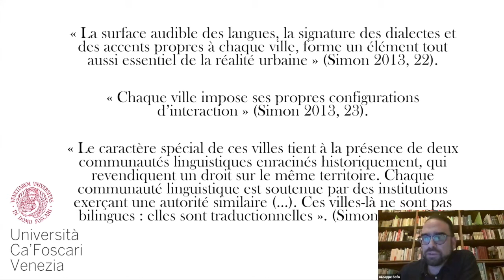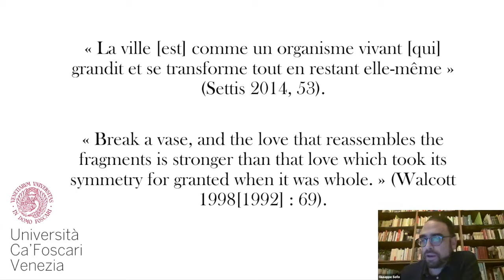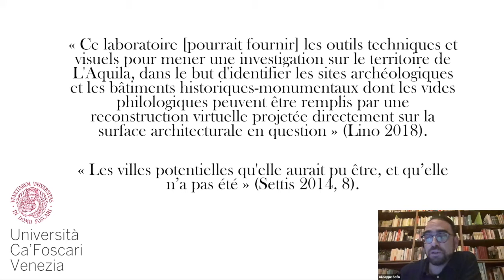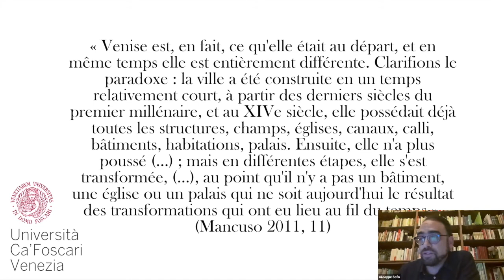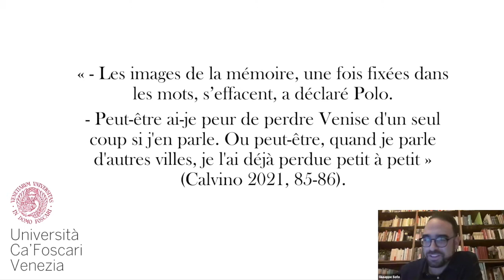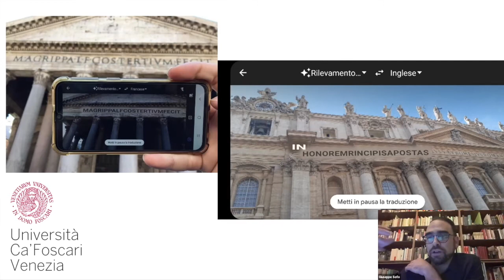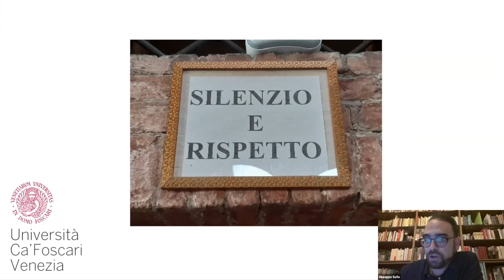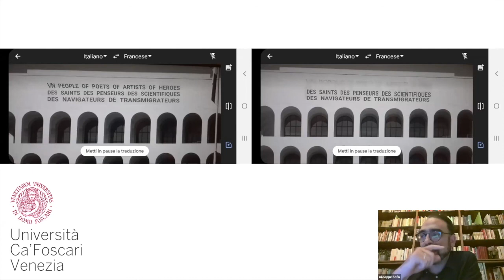La traduction de l’espace : Lire la ville en traduction; Giuseppe Sofo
La traduction de l’espace : Lire la ville en traduction
Giuseppe Sofo, Université Ca’ Foscari Venise